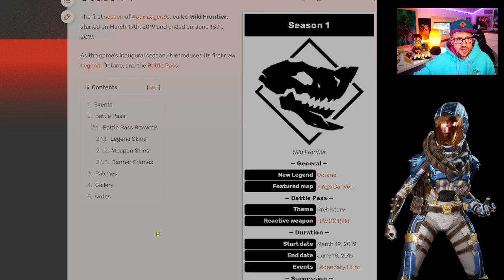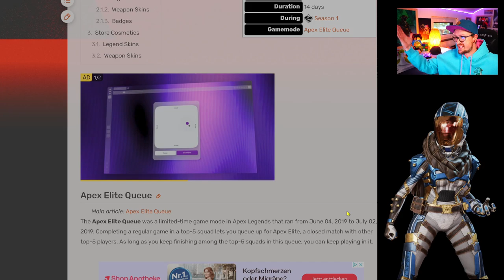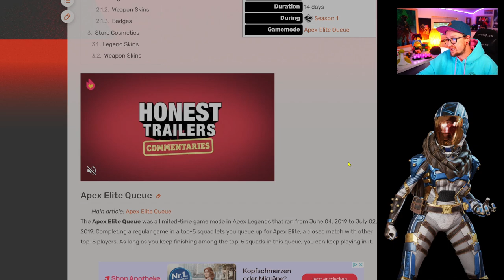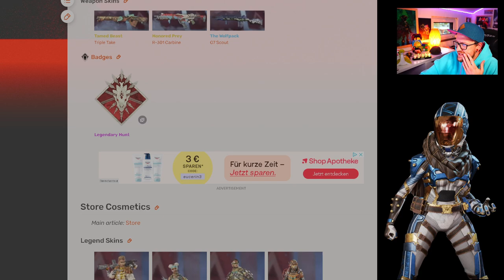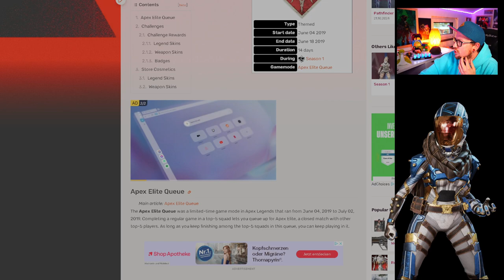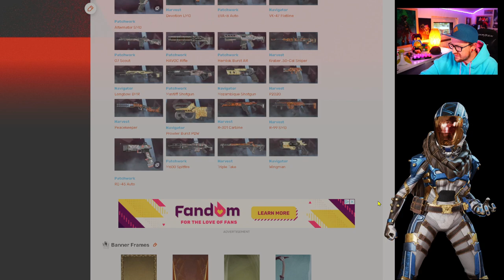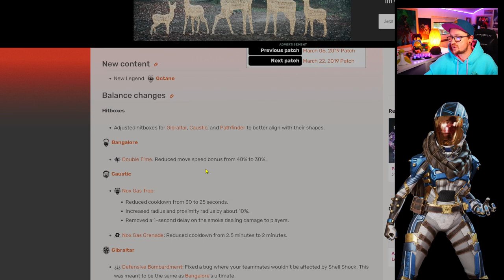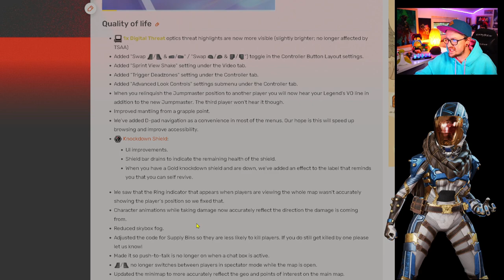Flash Back Part 1 so war Season 1 Apex Legends